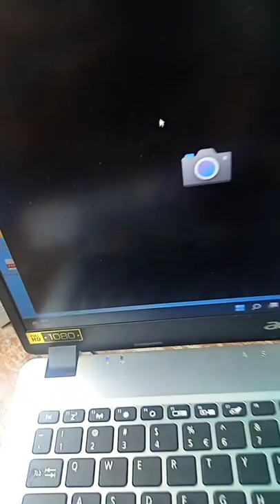ke camera se video record kaise kare